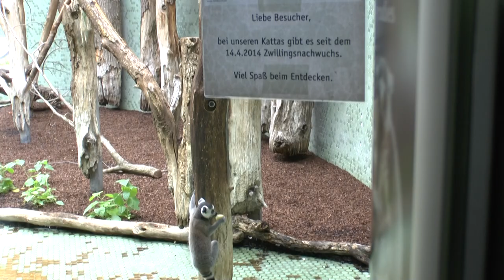Katta-Lemuren beim Futtern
Irgendwie finde ich das Lemuren-Freigehege im Augsburger Zoo wesentlich schöner. Dafür gibt es in München verschiedene Lemuren-Sorten...